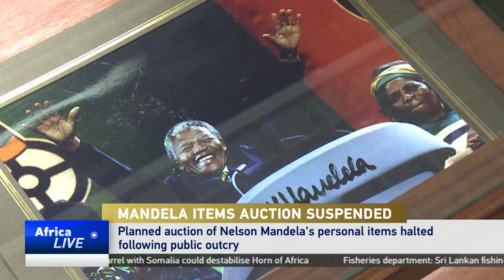Mandela items auction suspended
The planned auction of over 70 personal items belonging to anti-apartheid hero Nelson Mandela has been suspended by Guernsey's auction house. Former South African president Nelson Mandela's personal items were set to be auctioned on February 22 by his daughter, Makaziwe Mandela.